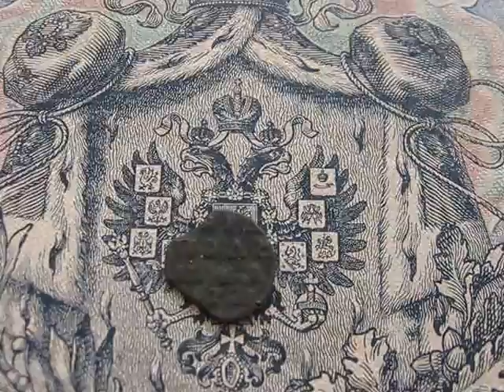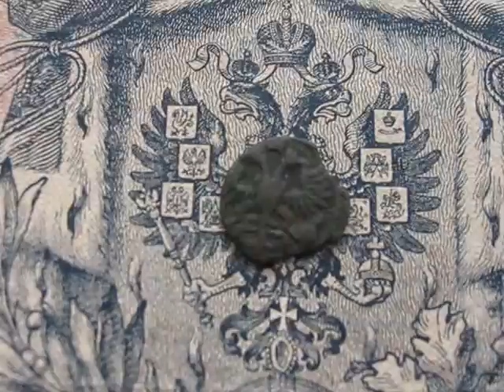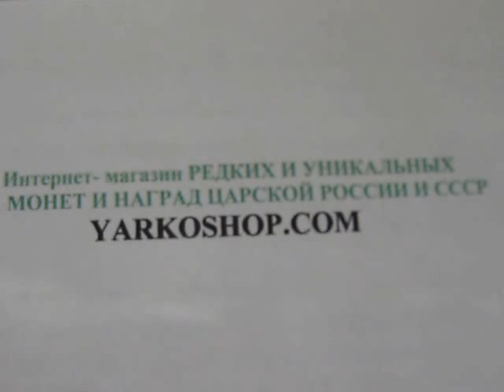монета Полушка ВРП 1721 год Петр Великий / нумизматика царской России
Представляем Вашему вниманию видео обзор монеты  номиналом Полушка ( 1/4 копейки) времён правления Петра 1. Монета отчеканена из меди в далёком 1721 году.  Коллекционеры  эти монеты называют эти монеты полушки ВРП шки  так как легенда на одной из сторон монеты начинается именно с этой аббревиатурой ! ВРП расшифровывается как "всея России повелитель".  Пожалуй это одна из последних серий выпуска монеты полушка данного типа  закончили чеканить  их уже в  следующем 1722 году.